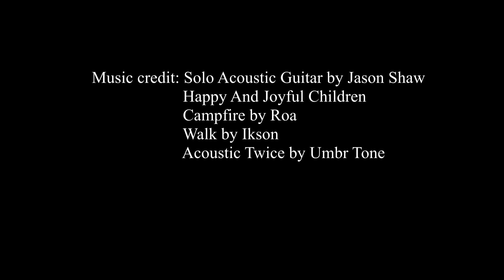【Net News】20221218 希望教育 之「假期成長班」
馬來西亞慈濟笨珍聯絡處在剛過去不久的學校假期裏，第一次舉辦「希望教育成長班」，讓來自笨珍僑民華小的清寒學子，透過手賬本設計，以及觀賞富教育性的卡通動畫片等節目，來啓發他們的愛心與學習熱忱。在慈濟志工的耐心陪伴與引導下，孩子們輕鬆度過了快樂而又充實的一天。